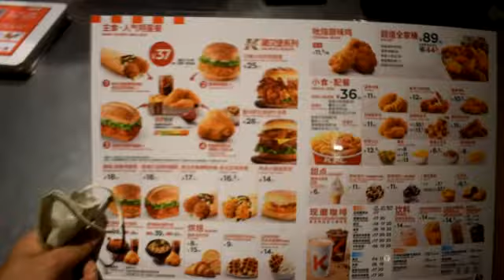How do Chinese treat a Pakistani ? Chand Raat || Pakistani and Chinese Community || Special raat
Chand Raat in China || Pakistani and Chinese Community || Special Entertainment.